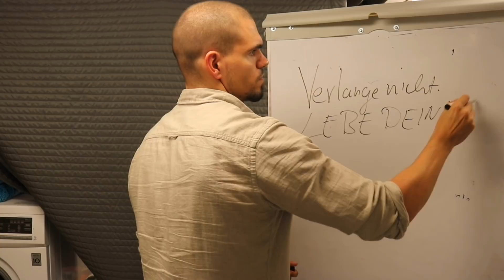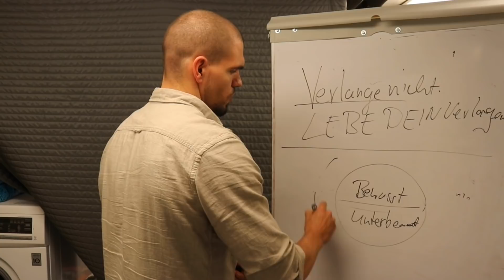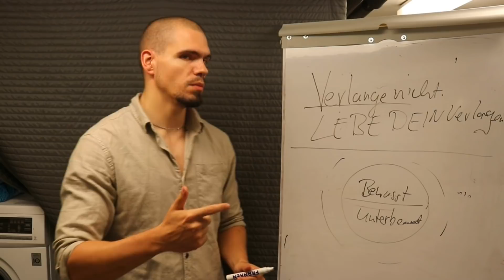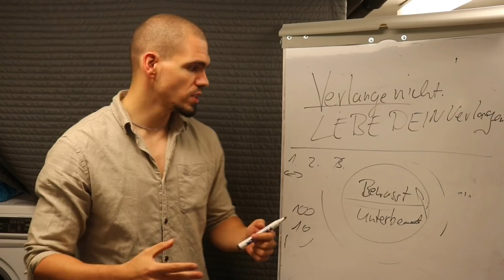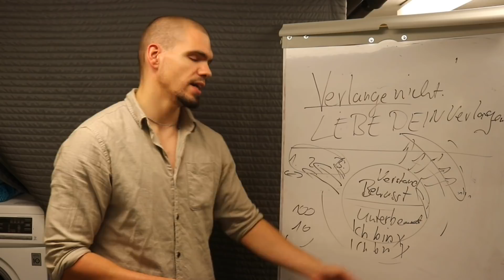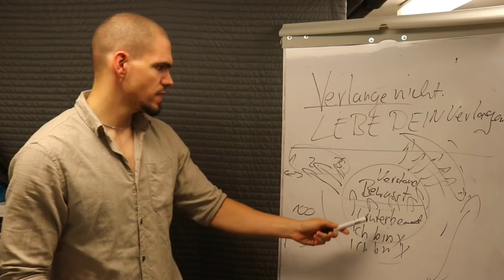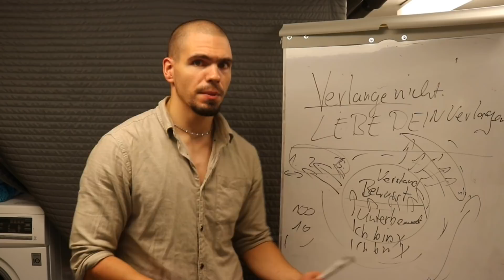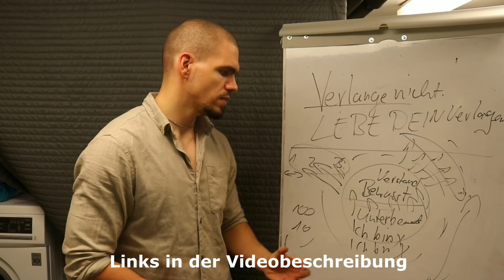Das Verlangen ist die Triebfeder - Gesetz der Annahme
In diesem Video gehe ich darauf ein, wie der Weg des Verlangens zur Erfüllung vonstatten geht und worauf DU definitiv achten solltest. Ich gehe auf einige Fehler bei der Anwendung des Gesetzes ein.

❗ Wenn Du mehr über das Gesetz der Annahme erfahren möchtest, dann sichere Dir jetzt meinen neuen Bestseller

❗ Folge mir auch auf Instagram & Facebook damit Du beständig am Ball bleibst

❗ Kostenfreier Neville Goddard Express Kurs findest Du hier

❗ Viele Interessante Artikel und Zitate von Neville findest Du auf meiner Website